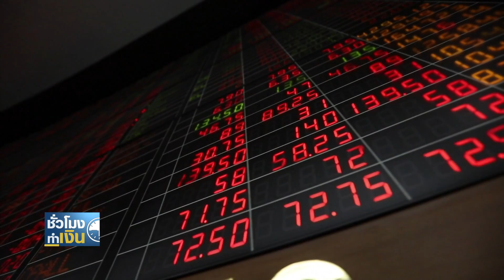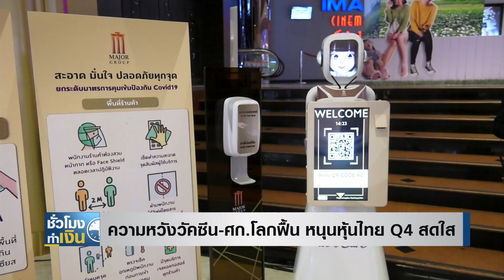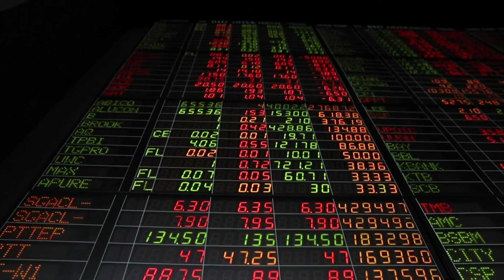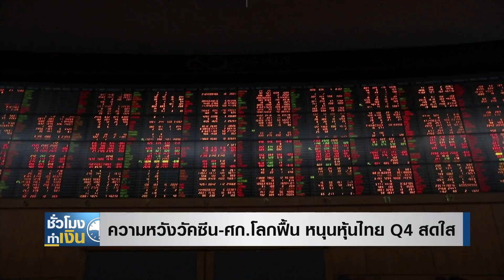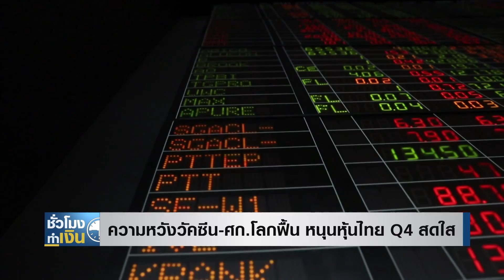ความหวังวัคซีน ศก. โลกฟื้น หนุนหุ้นไทย Q4 สดใส I TNN ชั่วโมงทำเงิน I 05-10-64